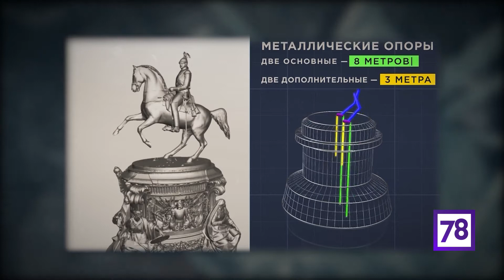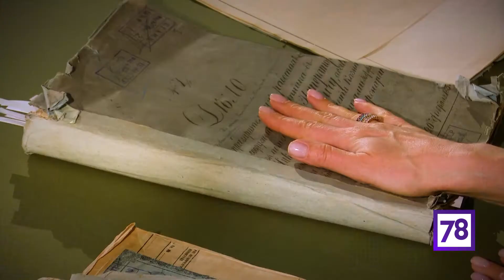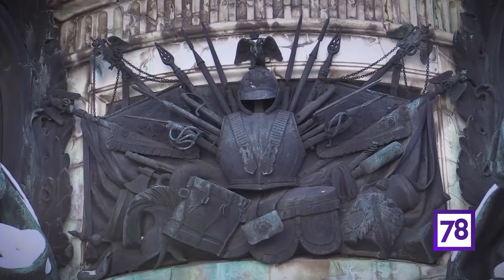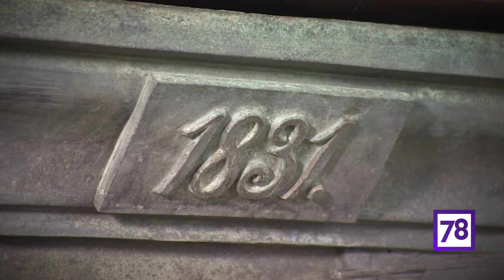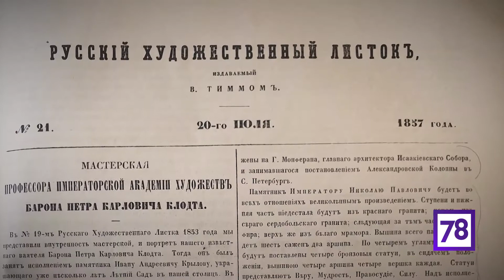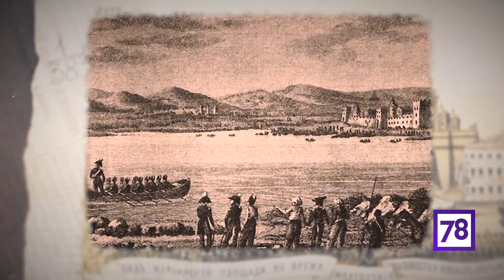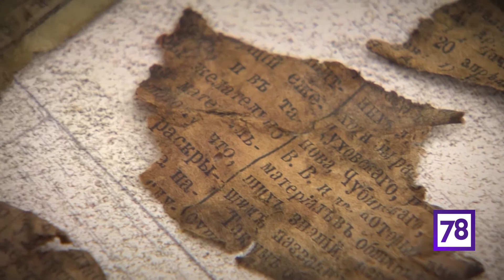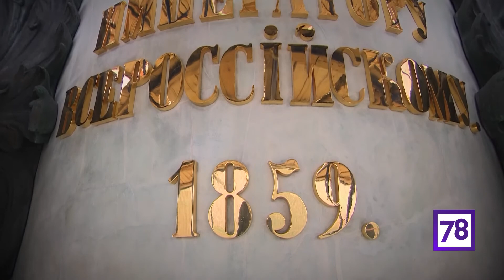История создания памятника великому императору Николаю I